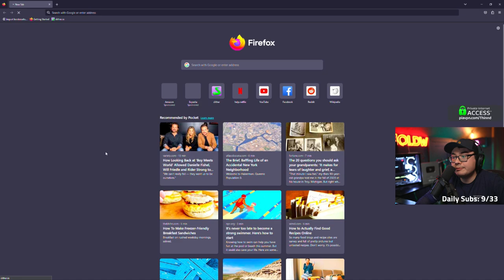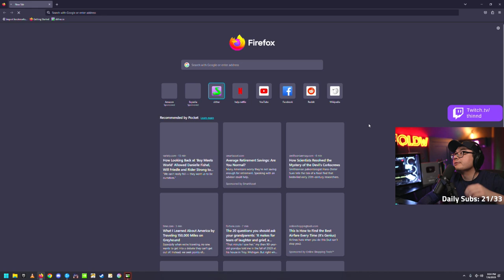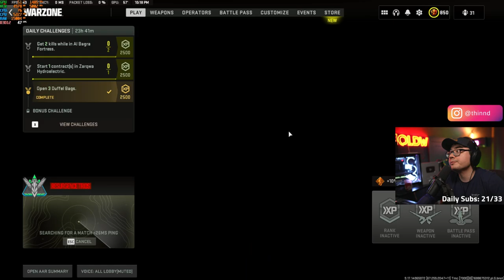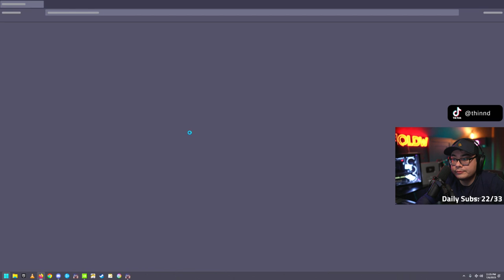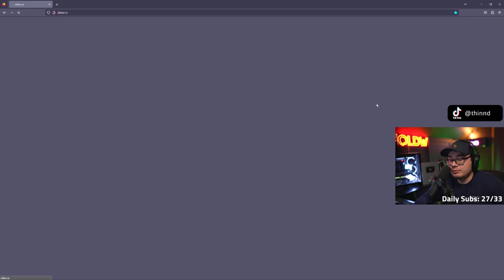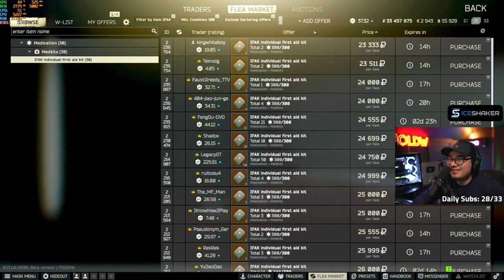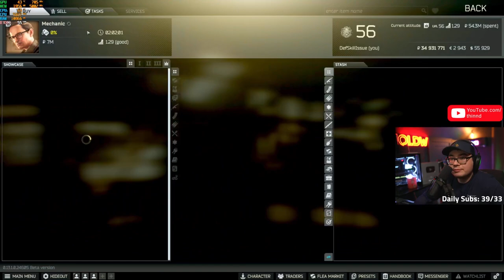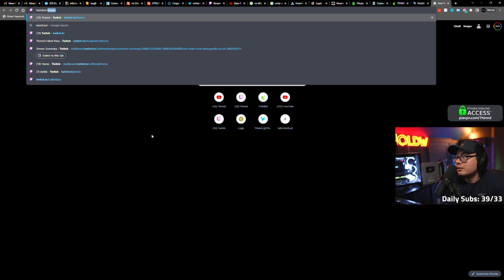🚨 Demon Lobbies - !Xidax !PIA !Bottle !Energy !FreshCut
Streamed last June 7, 2023